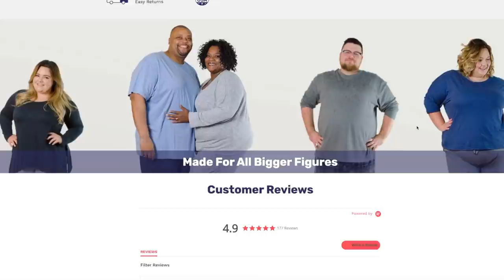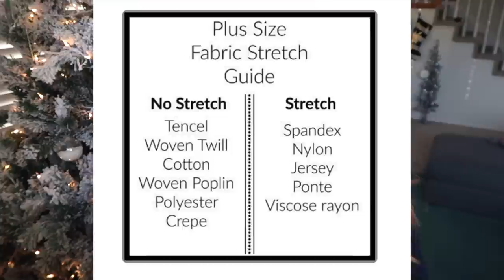Life Hacks Every Curvy or Fat Girl Should Know! FAT GIRL LIFE HACKS!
Plus Size & Curvy Life Hacks! These are all my tips, tricks and hacks for life with a plus size body. These life hacks will make your life easier & avoid some annoyances as well! So today I'm sharing life hacks for plus size/curvy women, fat girl life hacks, curvy girl style guide, curvy girl hacks, and easy life hacks for curvy girls that every girl should know!

If you've ever wondered how to style your plus or curvy body but don't know where to begin, that's what I aim to do on my channel every single day!

g7x Mark II
Canon 80D
Canon 50mm
Ring Light
Stand for Ring Light
Small Tripod
Large Tripod

Flattering and styling a curvy body with great curvy body outfits can be difficult, so these curvy life hacks are meant to help curvy girls feel confident and love their curves!
I've also made curvy girl videos about curvy girl lookbook, curvy outfit guide, curvy girl bikini guide, curvy summer outfit ideas, curvy spring break outfit ideas, how to style a curvy body in summer, curvy haul, do's and dont's of dressing a curvy figure, so if you want more curvy girl videos, life hacks for fat women, life hacks for plus size girls, fat girl life hacks, curvy girl fashion, weird beauty life hacks, and all that kind of stuff, let me know down in the comments!

Plus Size Life Hacks | Life Hacks Every Curvy or Fat Girl Should Know